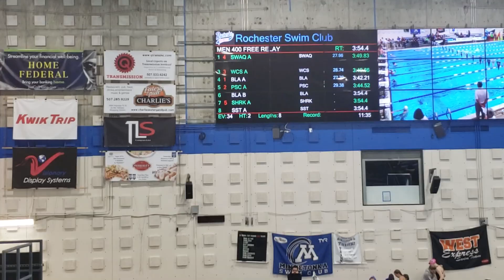SWAQ RELAY 3-17-2019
Rochester, MN  Sectional